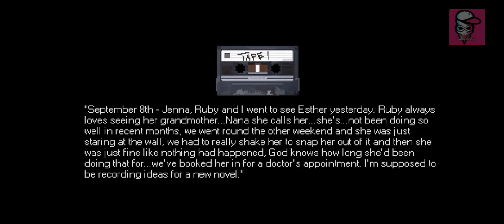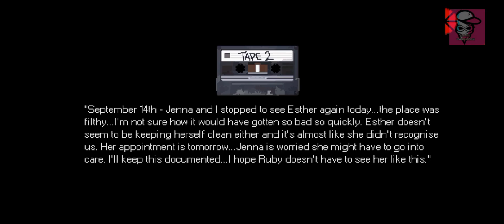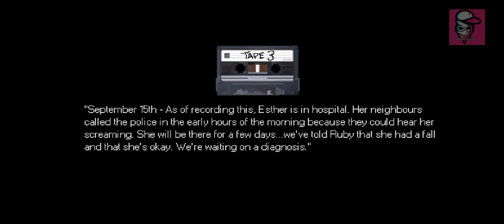MR.Hoops playhouse 1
9MM